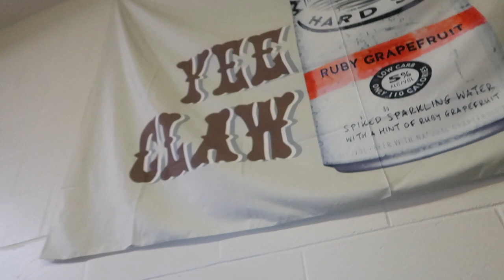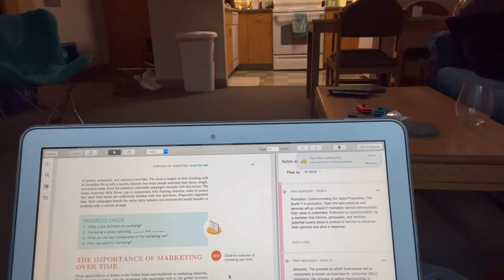COLLEGE VLOG: First Week of Classes / University of New Hampshire